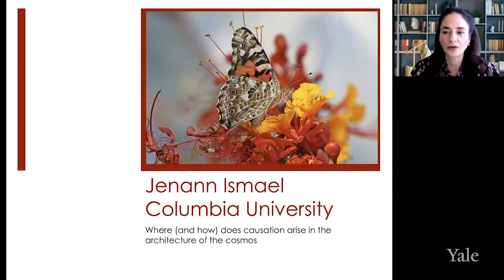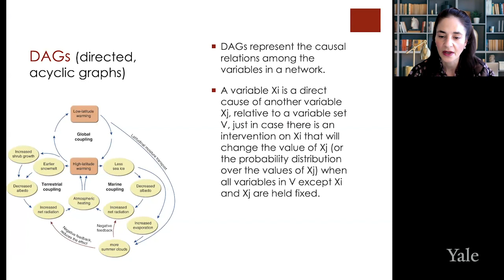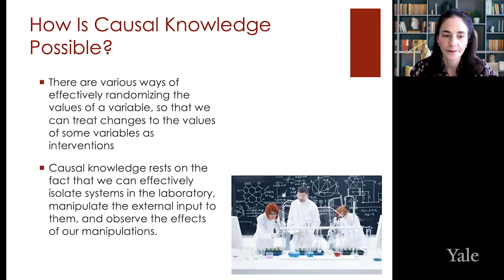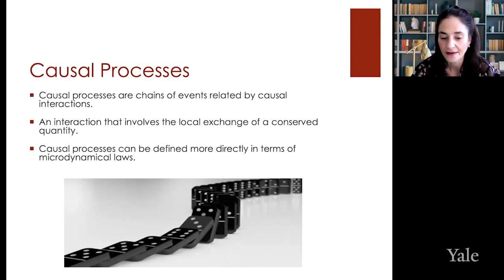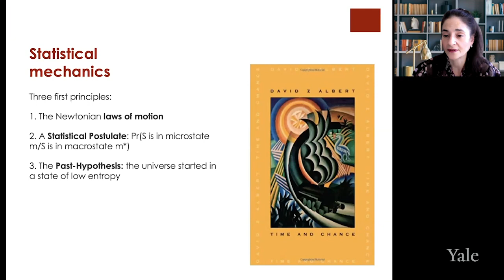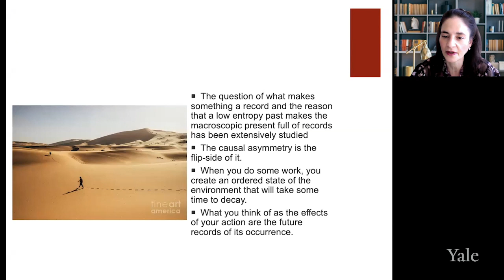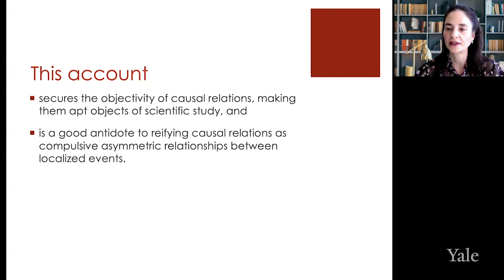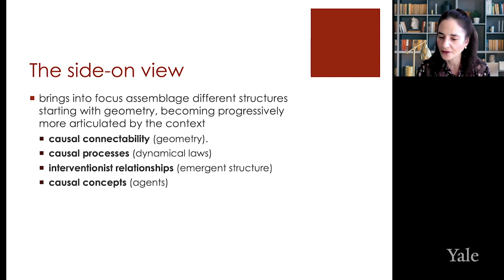Causation from the Point of View of Physics, Jenann Ismael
There has been an enormous burgeoning of interest in causation across the sciences. One can open up a journal in microbiology and be assailed with detailed models of  the causal structure of cells and proteins. One can find textbooks on the increasing array computational tools for causal search and discovery and take classes devoted to formal methods in causal modeling. Psychologists are unraveling new details about how people use causal concepts in reasoning. While details of these kinds are in abundant supply, it remains a contested question what causation is and how it fits into a physics-based ontology. In this talk, Professor Ismael will assemble the pieces of emerging scientific understanding of causation into an account of where (and  how) causation arises in a physics-based ontology, with special attention to the contested questions of where the direction of causation comes from and its relationship agency.